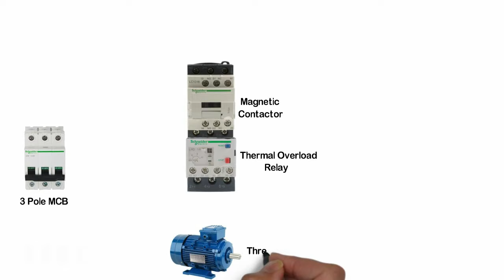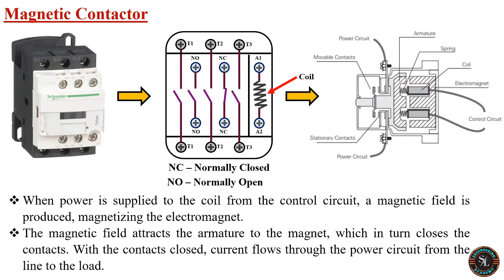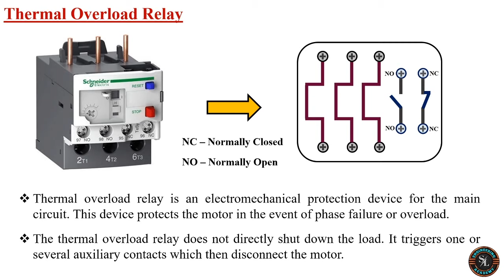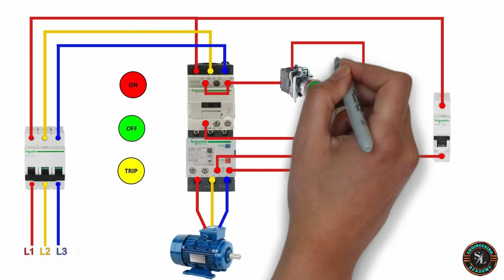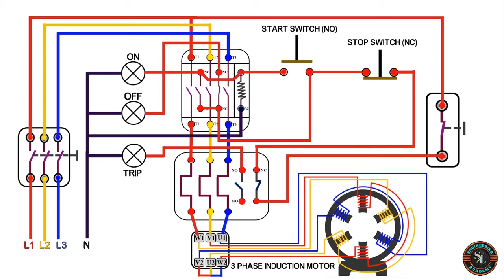DOL Starter Connection with Indicator | 3 Phase Direct On Line Starter/ Explain with Circuit Diagram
Direct On Line (DOL) starter is the most fundamental, economical, as well as a simplest method for running a three-phase induction motor. In here, I have explained three phase DOL starter with indicator lights for induction motor. The Direct On Line Motor Starter (DOL) consist a MCB, Magnetic Contactor and a thermal overload relay for protection.
The applications of DOL starters are primarily motors where a high inrush current does not cause excessive voltage drop in the supply circuit (or where this high voltage drop is acceptable).